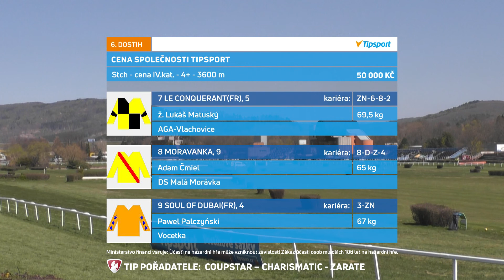23. 4. 2022 - Cena společnosti TIPSPORT